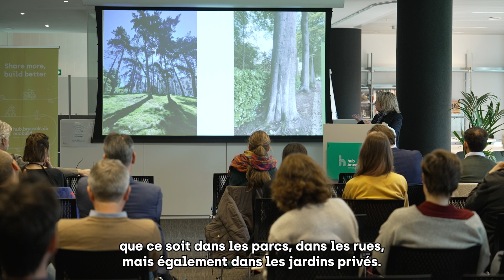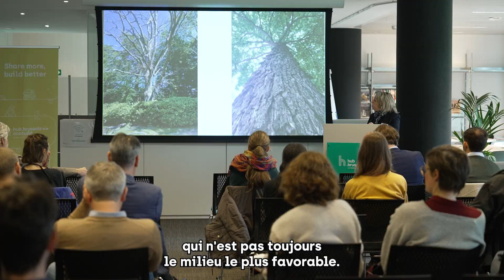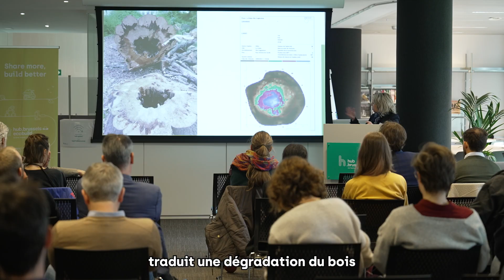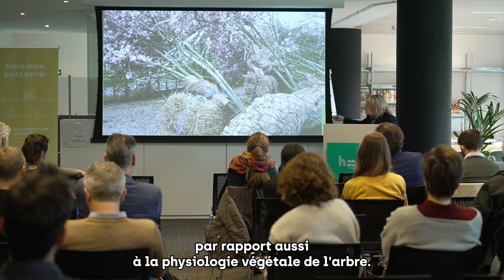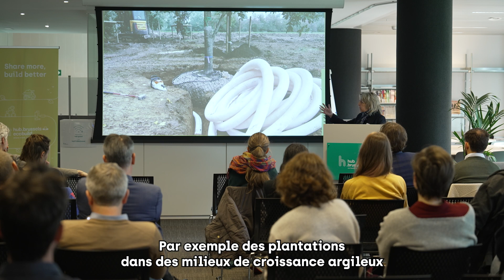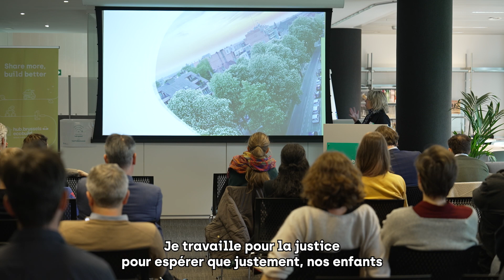ecobuild.brussels Pitch!t 2023 - ALIWEN FR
ALIWENB sous les projecteurs!

10 entreprises du cluster se sont présentées au moyen d'une courte présentation de 15 slides de 20 secondes, sans texte ni bullet point et…rythmée par un chrono qui défile!

Découvrez les différentes présentations, plongez dans l’univers passionnant des entreprises membres du cluster ecobuild.brussels et laissez-vous inspirer pour de futures collaborations.